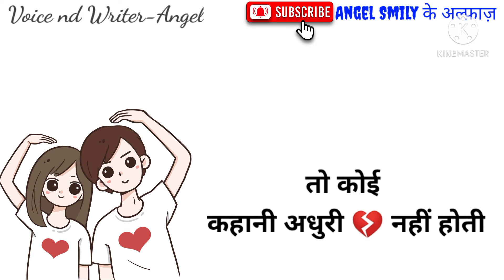दिल से चाहने पर कौन नही मिलता😢 angel poem hindi poem angelsmily @angel Smily ke alfaaj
Angel Poetry
Angel Poetry Status
Angel Smily
Angel Smily Ke Alfaj
Angel Hindi Poetry
Angel Hindi Kavita
Angel Hindi Poem
Angel Shayri
Angel Love Shayri
very sad feeling poetry
whatsapp status
whatsapp status
shayari status
love whatsapp poetry status
shayri on true love
whatsapp status
sayari status
sayri status
whatsapp status
statustik tok shayari video status
love shayai in hindi for love
shayari status tik tok shayri
on true love whatsapp status
shayari video status cute love raj
shayari shayari
love status
video new poetry
whatsapp status
shayari video
tik tok love song
status shayri on true love
romantic
shayari status new sher
shayari status
for whatsapp
shayari love
sad shayari
whatsapp status
video whatsapp poetry status
romantic love shayari
whatsapp status